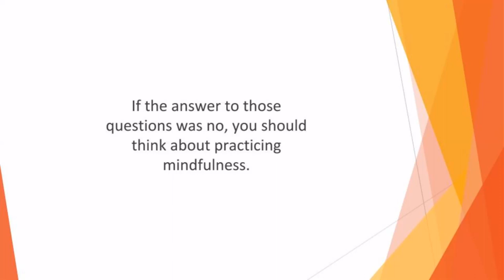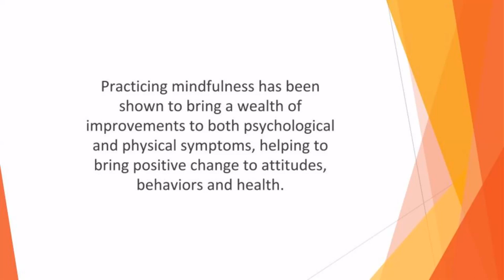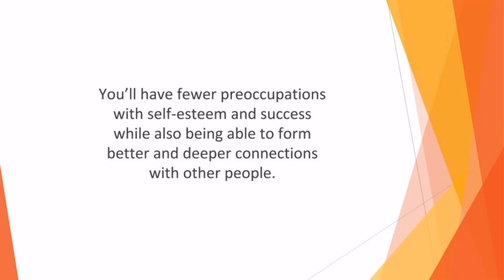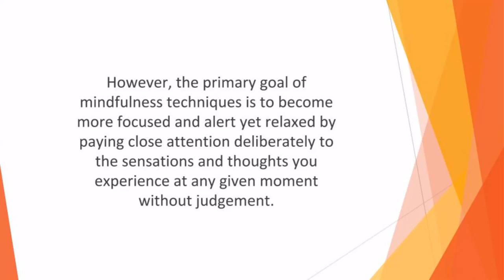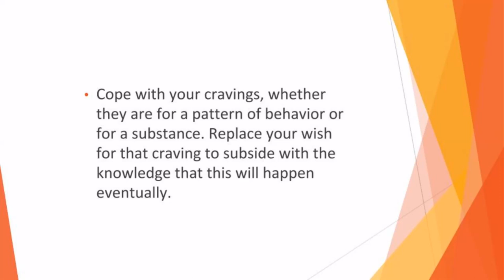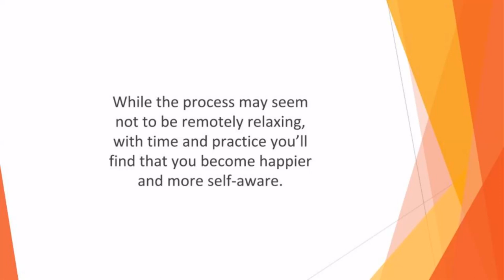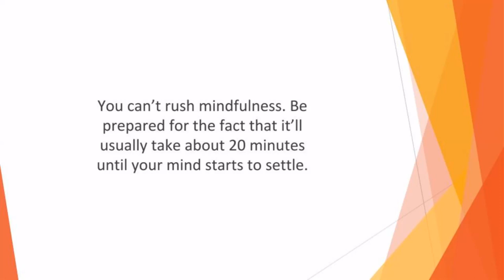The new earning method in 2022 Biohacking Secrets BH Introduction Part 07